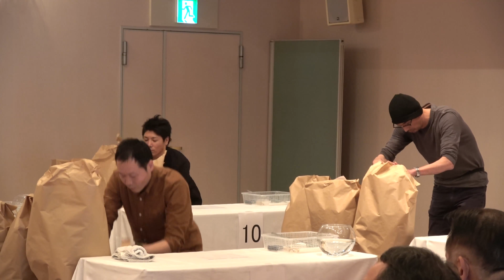花キューピット中国ブロック2018 代表選考会競技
広島サンプラザ